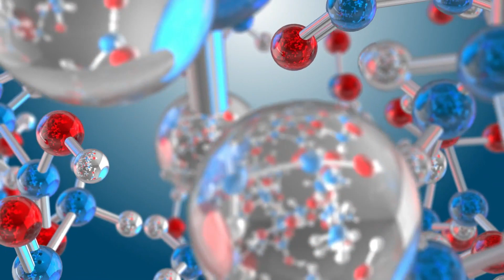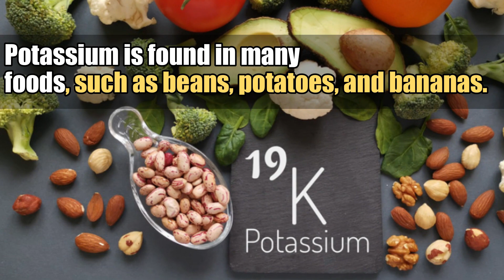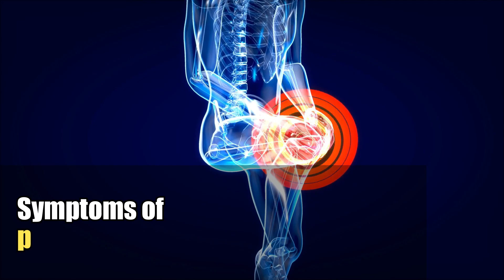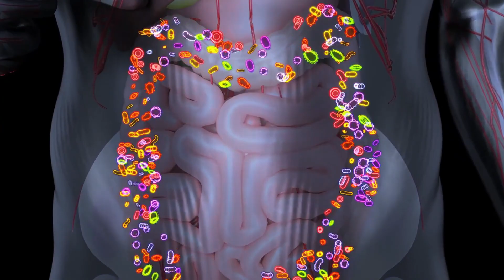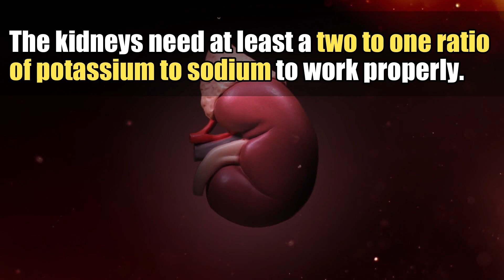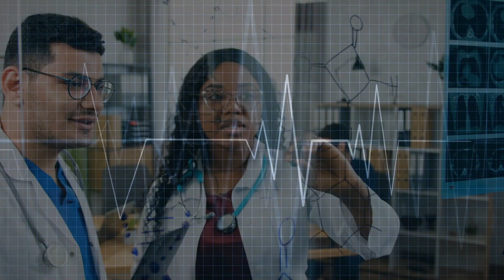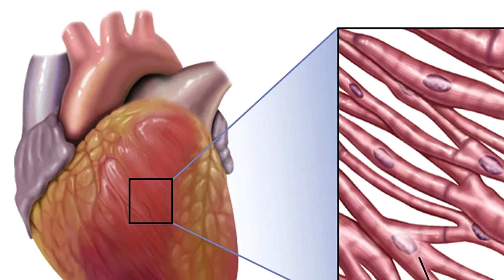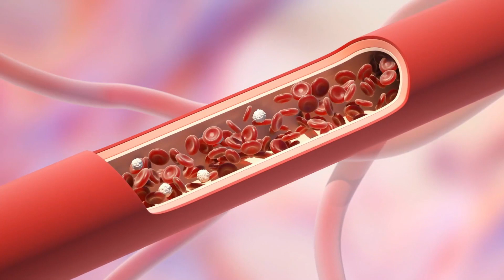Top 9 Signs You Have A Potassium Deficiency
A potassium deficiency can occur when the body loses more potassium than it takes in, or when it's unable to absorb enough of this mineral from the digestive tract. As a result, potassium levels become too low, leading to muscle weakness, fatigue, and other health problems.

Potassium is a mineral that plays a role in the electrical activity of your heart, helping it to contract and relax. It also helps regulate the amount of fluid in your body, so getting enough potassium in your diet is essential.

In this video, we are going to be talking about top 9 signs of potassium deficiency.

Potassium Deficiency Symptoms
Potassium Deficiency Signs
Low Potassium Signs
Low Potassium Symptoms